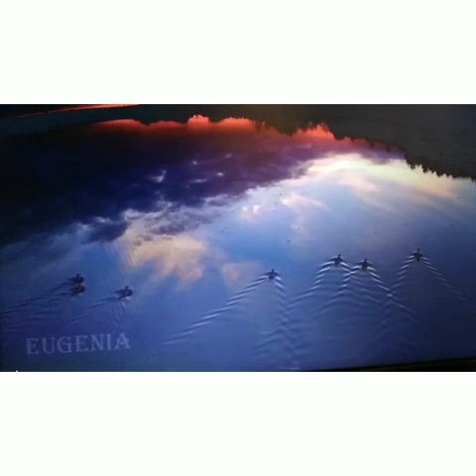Relax your mind ..worthy is the lamb ..